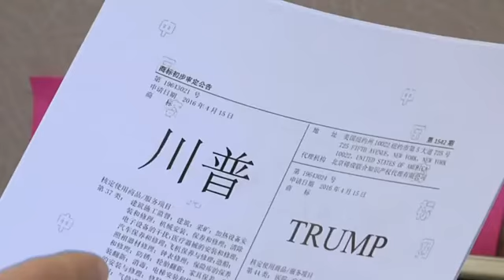China greenlights dozens of Donald Trump trademarks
China gives first approvals for 38 trademarks linked to Donald Trump, giving the U.S. President and his family protection were they to develop the "Trump" brand in the market.